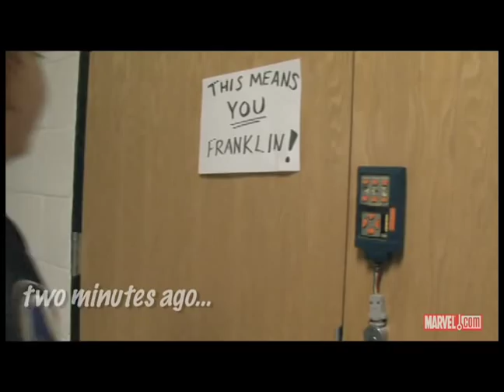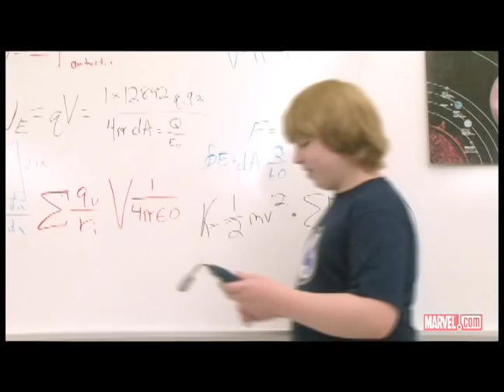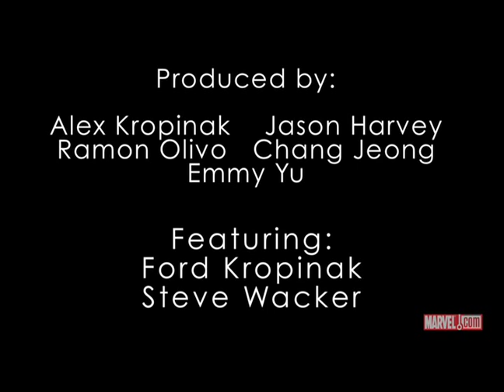Meet The Real Franklin Richards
In celebration of Franklin Richards' 40th birthday, Marvel.com presents an exclusive live-action interview with the Son of a Genius himself!

Watch as Franklin takes you on a tour of his dad's lab and shows of tons of nifty gadgets—including a few that shouldn't wind up in the hands of a rascally young boy whose name rhymes with Shmanklin.

Now without further ado, strap in and get ready for the hilarious live-action interview with one of Marvel's most likable kids, and from all of us here at Marvel.com, happy birthday, Franklin!